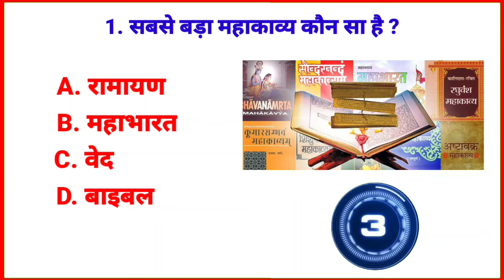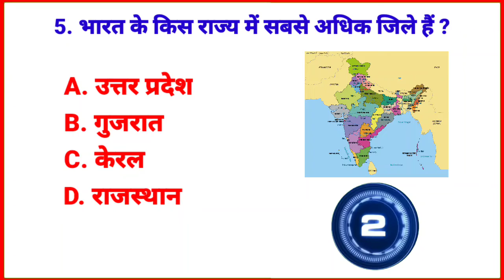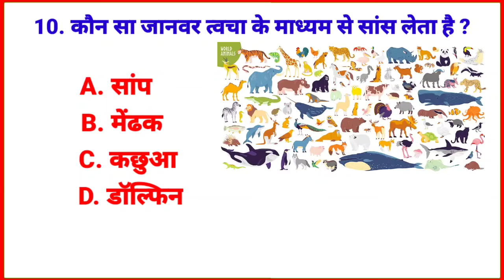Top 10 GK Question || GK Question And Answer in Hindi || Gk quiz || Ankit sa8 fact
हेलो दोस्तों
इस वीडियो में मैंने आप को 10 जी के प्रश्नों का उत्तर दिया है जिसे याद करके आप किसी भी Competitive exam को Clear कर सकते हैं

Q1. सबसे बड़ा महाकाव्य कौन सा है
Q2. हवाई जहाज में कितने गियर होते हैं
Q3. किस देश में सिर्फ 24 मिनट की रात होती है
Q4. माइक्रोसॉफ्ट किस देश की कंपनी है
Q5. भारत के किस राज्य में सबसे अधिक जिले हैं
Q6. नोकिया किस देश की कंपनी है
Q7. काला सेब किस देश में पाया जाता है
Q8. फलों का राजा किस फल को कहा जाता है
Q9. भारत में सबसे पहले मेट्रो किस शहर में चली थी
Q10. कौन सा जानवर त्वचा के माध्यम से सांस लेता है

gk
gk questions
gk rog gayan
rog gayan gk questions
gk quiz
current affairs gk
भारत के प्रथम प्रधानमंत्री कौन थे
भारत में नोट बंदी कब हुई थी
lucent gk questions
general knowledge
विटामिन c किसमें मिलता है
gk in hindi
gk question
gk questions
GK quiz with exam
GK quiz in Hindi question and answer
general science
Lucent gk quiz with answer
samanya Gyan

जीके बहुविकल्पीय प्रश्न
जीके प्रश्न
जी के प्रश्न हिंदी
जीके प्रश्न हिंदी सामान्य ज्ञान प्रश्नोत्तर
सामान्य ज्ञान बहुविकल्पी प्रश्न
सामान्य ज्ञान प्रश्नोत्तर
सामान्य ज्ञान